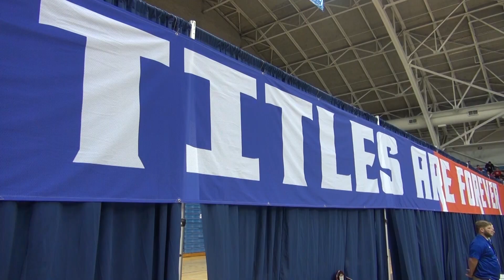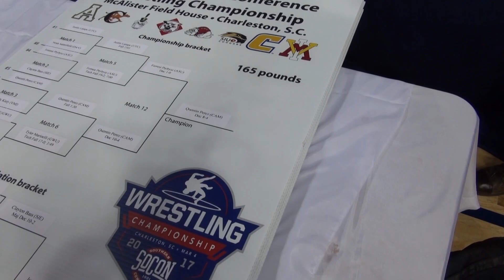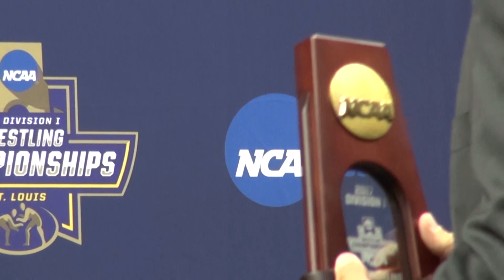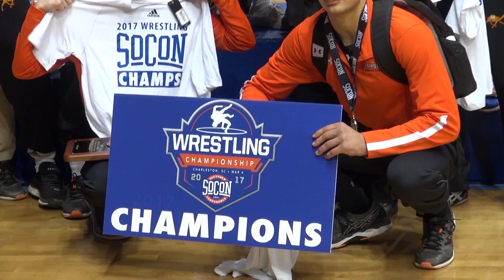Campbell Wrestling Weigh-In - Season Wrap-Up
The Campbell coaching staff and All-American Nathan Kraisser take you through the most successful season in Campbell Wrestling history.